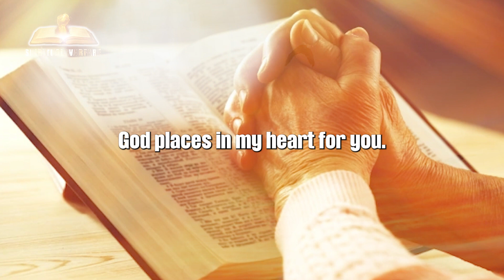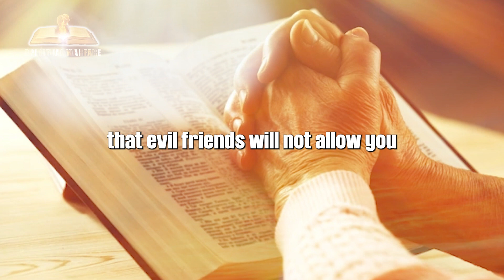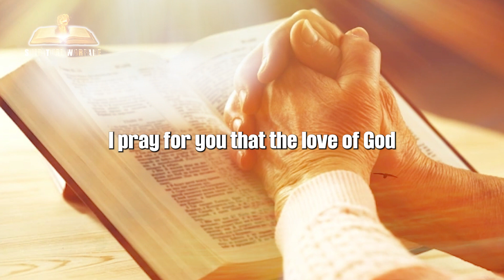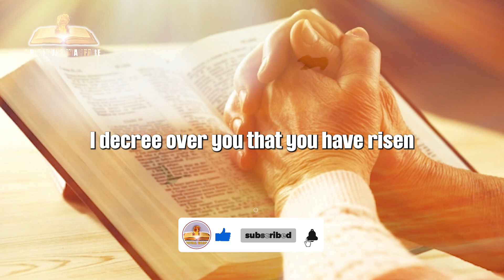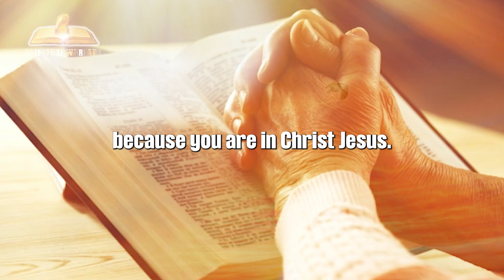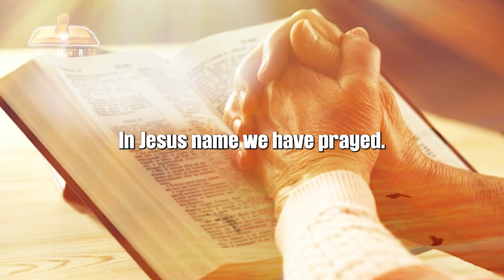Warfare Prayers For The Holy Spirit To Intervene In Your Situation | Prayer For Protection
There are evil companies that God wants you to stay away from as they might make you not reach your destination on time and they might make you leave the will of God for you. They might come as people that are pretending to be your friends and people that don't want the best for you but they still laugh with you. I pray for you that all evil company around you will stay away from you in Jesus' name.
The Holy Ghost will expose all the evil people around you that are impeding your progress in the name of Jesus
The Bible says in Ephesians 5:11-12 that we should have nothing to do with the unfruitful works of darkness but rather expose them; In the name of Jesus, I expose all the activities of evil friends around you

Spiritual Warfare Prayers Team is committed to creating an atmosphere for the holy spirit to ignite and evoke your spirit to obtain the power to pray. We Produce our own original content.